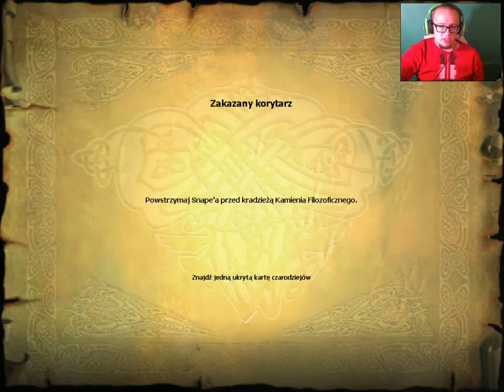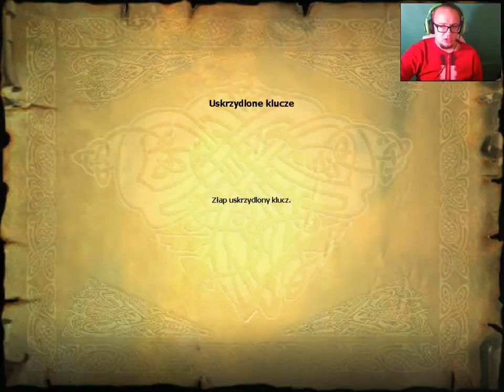Harry Potter i Kamień Filozoficzny #7 - Oj Ty Kocie Kocie